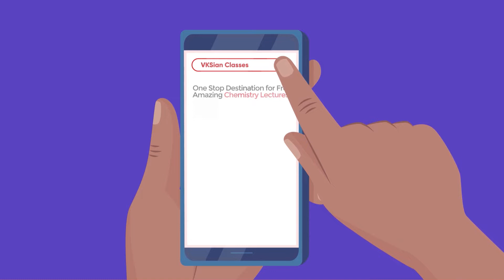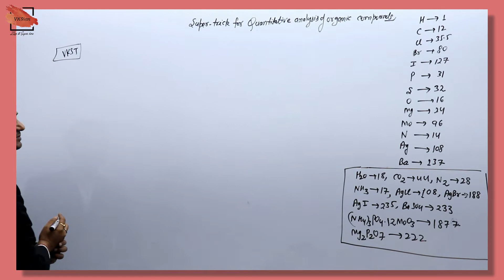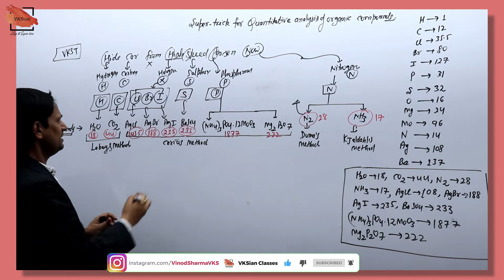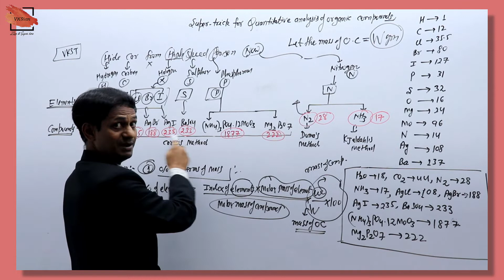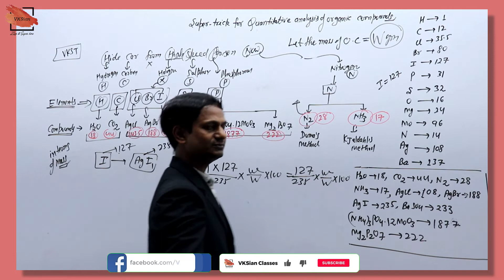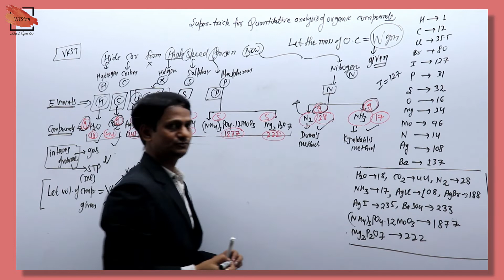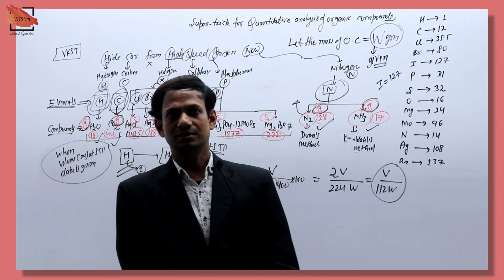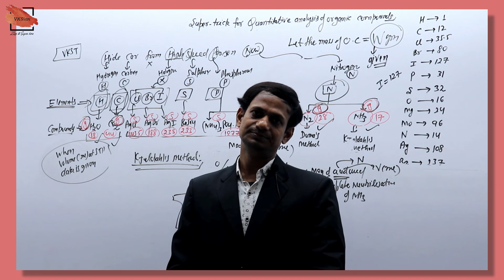Chemical Test of Organic Compound | Quantitative Analysis in One Shot | VKST | JEE | NEET | L-20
Chemical Test of Organic Compound | Quantitative Analysis in One Shot | VKST | JEE | NEET | L-18

In this class I will teach you Chemical Test of Organic Compound from very basic to highly Advanced Level . Detailed Subtopics are provided in Timestamps Below . Proper DPP , Class Notes & Assignments will be provided .

Timestamps :-
01:06 - Introduction
05:30 - VKST for Quantitative Estimation of OC